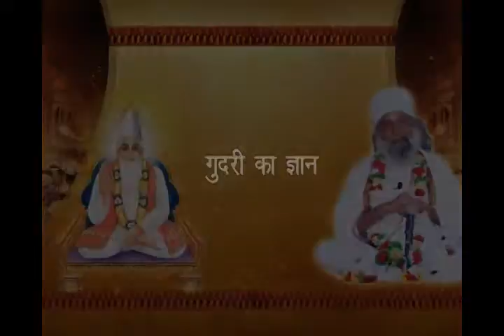Swami Krishnanand Ji on Kabir Sahib's Gyan Gudri (Episode 13)